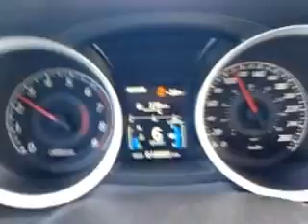2012 lancer ralliart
stock run. for future comparison.